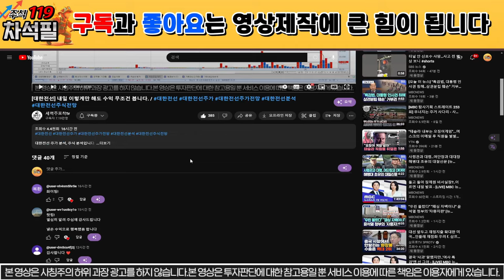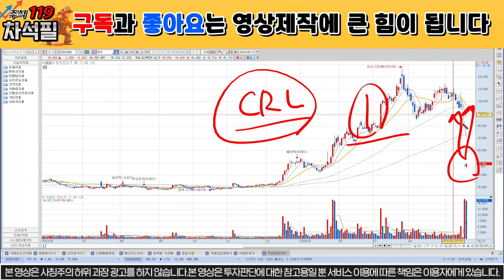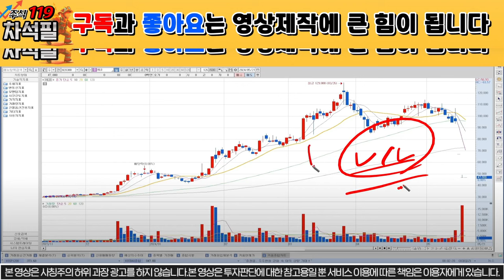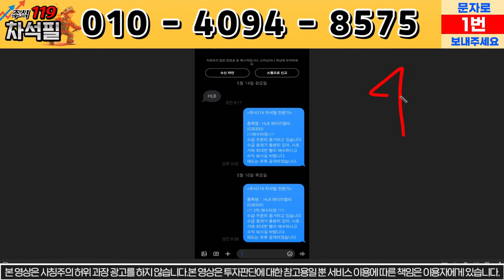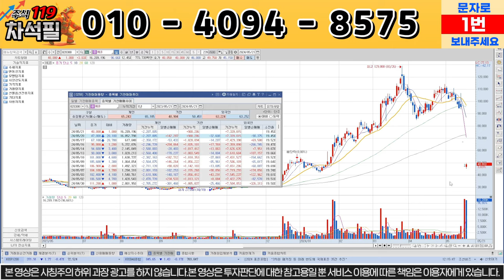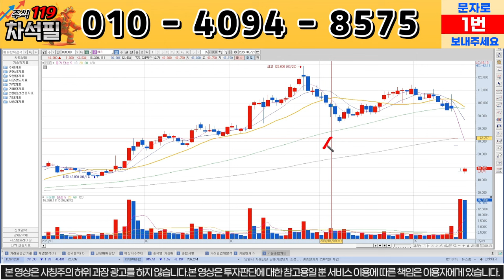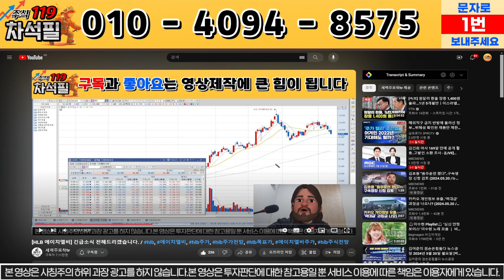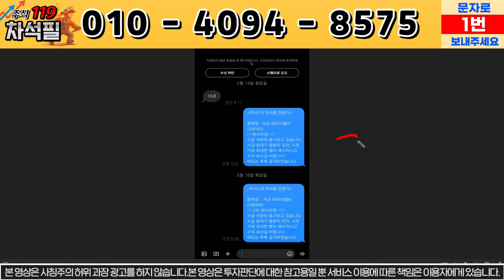[에이치엘비 HLB] 무조건 가능한 이유 다섯가지 /